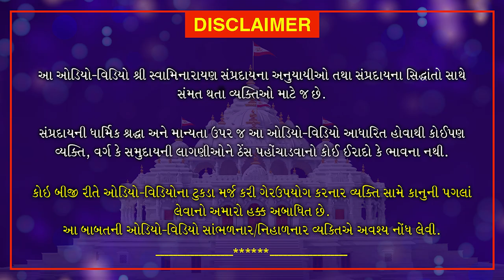સત્પુરુષ ઓળખવા ખૂબ જરૂરી છે... | Satpurush Odakhva Khub Jaruri Che...